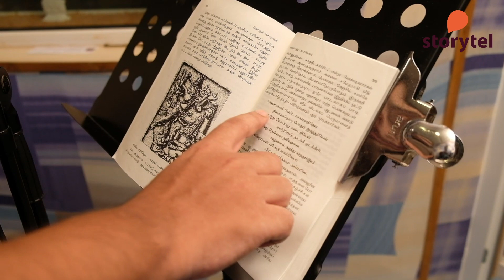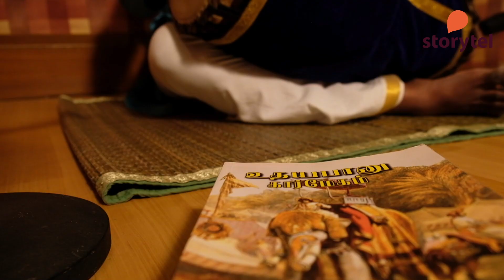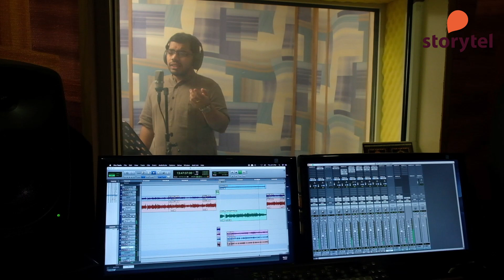Making of UdhayaBanu - Kaarmegam Audiobook | உதயபானு கார்மேகம் ஒலிப்புத்தகத்தின் உருவாக்கம்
Watch this video to understand what went behind the scenes to create this amazing audiobook - Udhayabanu - Karmegam. This audiobook is next in the best selling series by Author Gokul Seshadri.